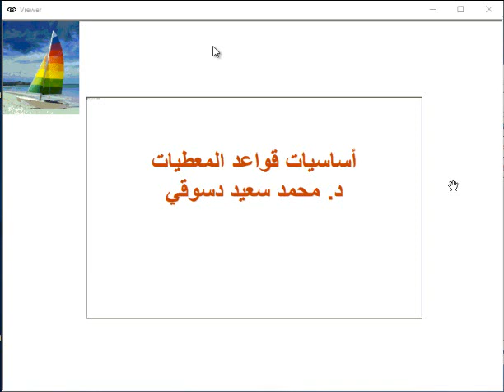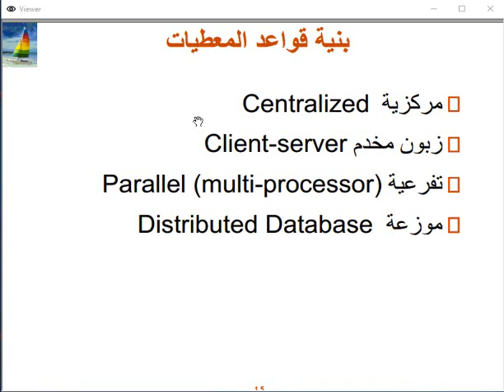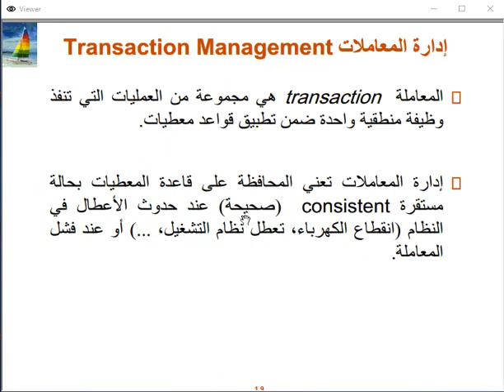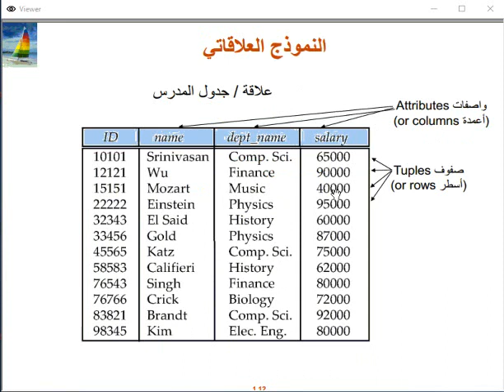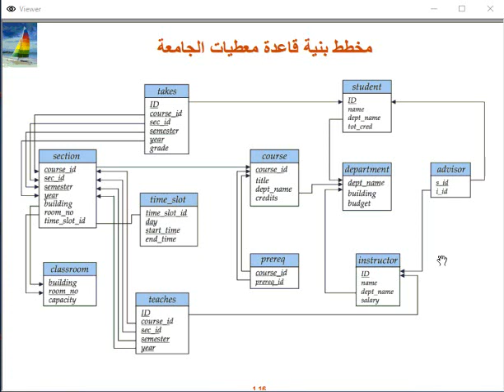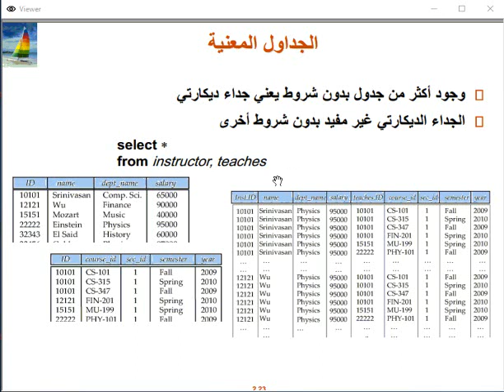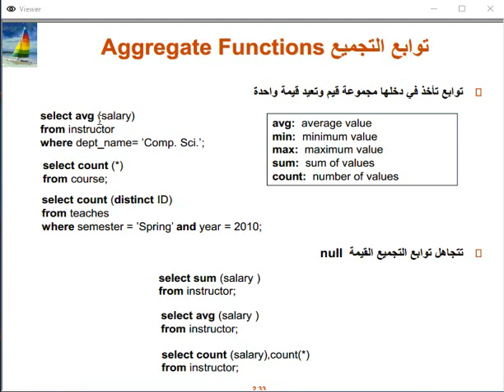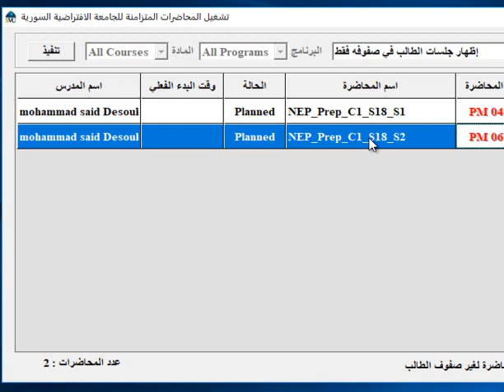DataBase قواعد المعطيات المحاضرة 1